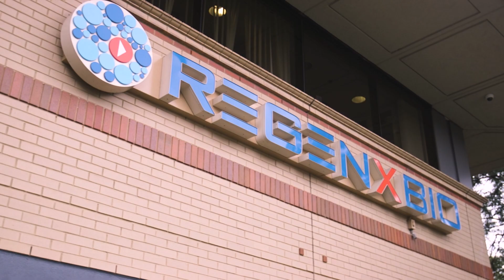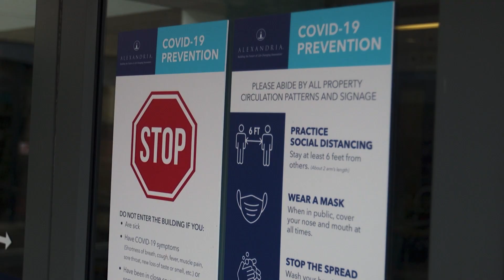Gene Therapy in the Midst of COVID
As the COVID crisis understandably dominates public interest, other biotech developments continue to make progress in areas outside the pandemic. Maryland’s @REGENXBIO continues without interruption working on gene therapies to treat rare diseases. BIO’s Dr. Michelle McMurry-Heath recently visited the Regenx lab and facility to learn more about the company.